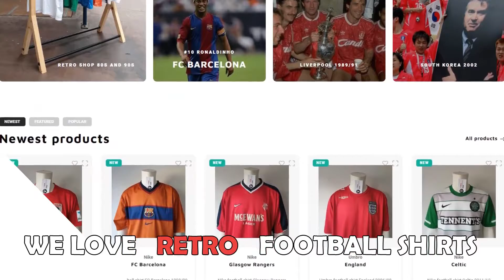LASSINA TRAORÉ • Strong & Fast • AFC Ajax • Goals & Skills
Lassina Chamste Soudine Franck Traoré (born 12 January 2001) is a Burkinabé professional footballer who plays as a forward for Dutch club Ajax in the Eredivisie.